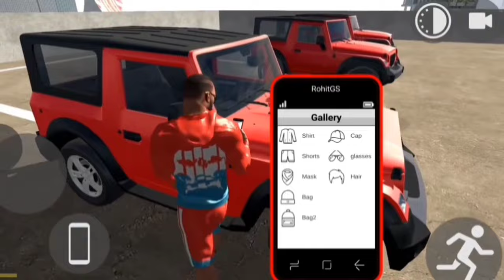New Update कब आएगा ? | Indian bike driving 3d new update fix date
All New Update | Indian bikes driving 3d New Police Station code |Indian bikes driving 3d new update

police Station new update

Police Station update in Indian bikes driving 3D

Indian bike driving 3d jcb code

Indian bike driving 3D jcb new update

Indian bikes driving 3d gym New update

Indian bikes driving 3d jcb New update

Indian bike driving game RGS tool code

Indian Bikes driving 3d RGS tool Cheat Code

    ♥️♥️    SUPPORT ME    🙏🙏